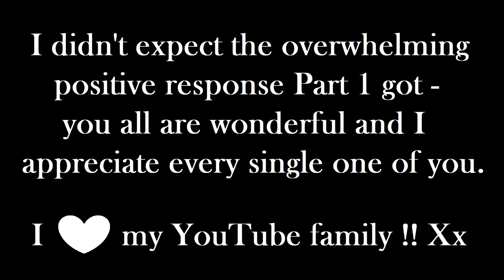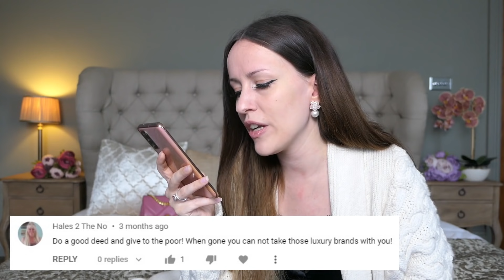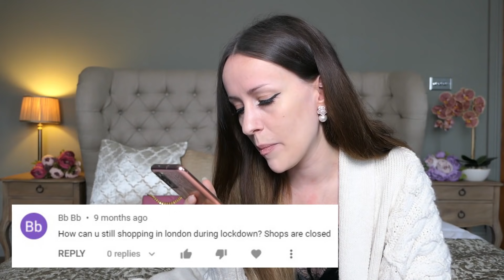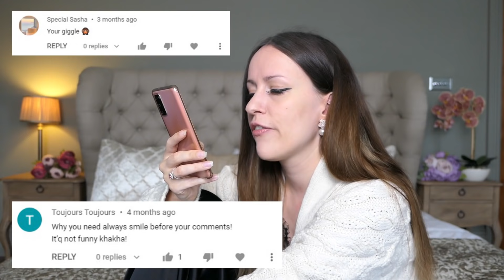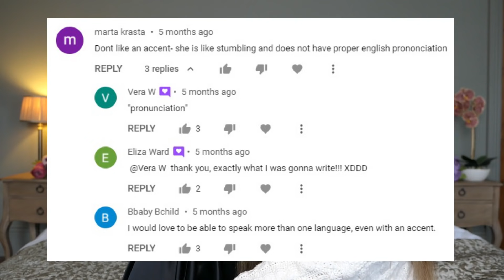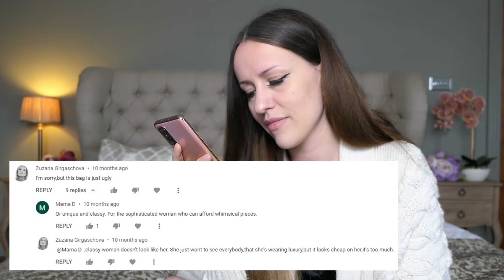Responding to my HATE COMMENTS Part 2 - VERY ENTERTAINING & I LOVE YOU ALL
Join me today when I'm responding to my HATE COMMENTS Part 2 - new London Luxury Shopping Vlog videos coming next week!! I can't wait to look into the new Chanel Coco Neige Collection & the Chanel Cruise 2022 Collection with you!! Are you currently eyeing anything from Chanel 22C or Chanel 21K - otherwise known as Chanel Fall Winter 2021 or Chanel Autumn Winter 2021?

I'm just having some fun with you today - I hope you enjoy it!!

More fashion hauls, luxury shopping vlogs and designer handbag collection videos coming soon!! Xx